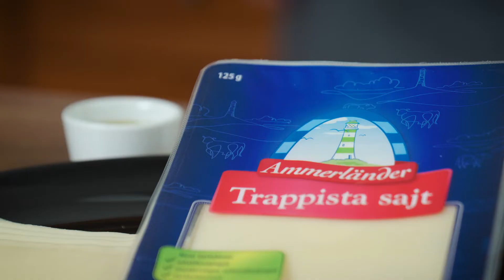Ammerländer Trappista sajtos brokkolikrémleves mandulával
Még több videóért és a videókhoz tartozó receptekért látogass el weboldalunkra